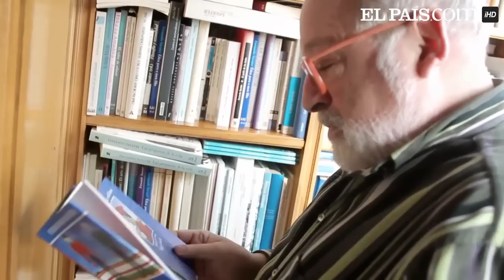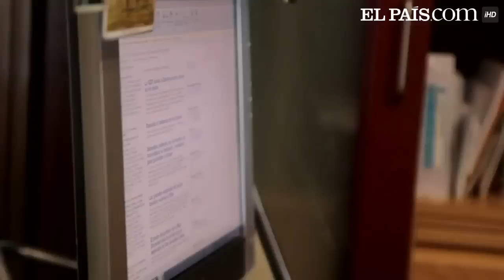Savater: el conocimiento y el ciberespacio